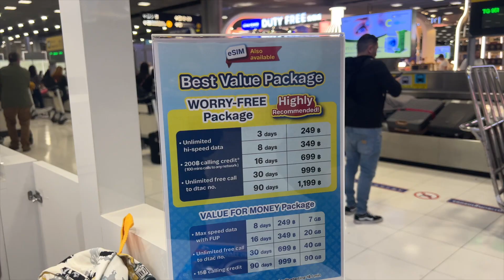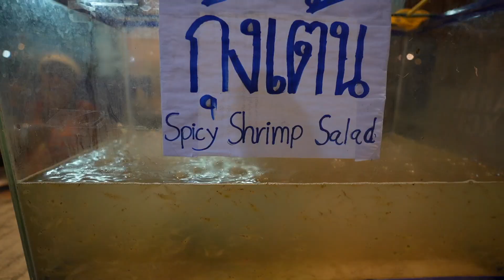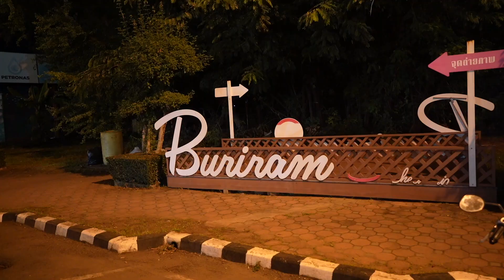Avoid eating these things in Thailand | Buriram